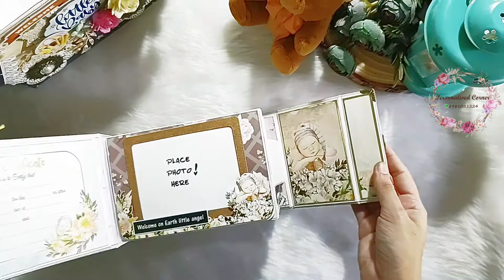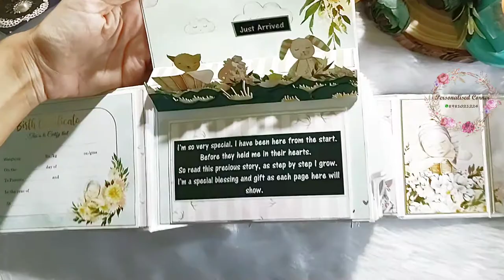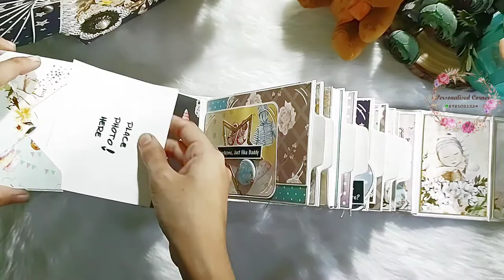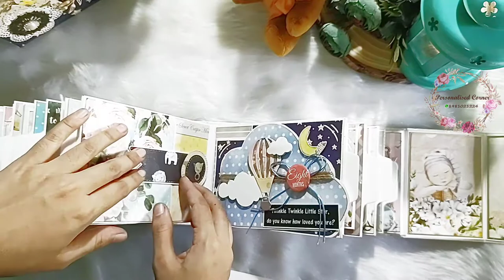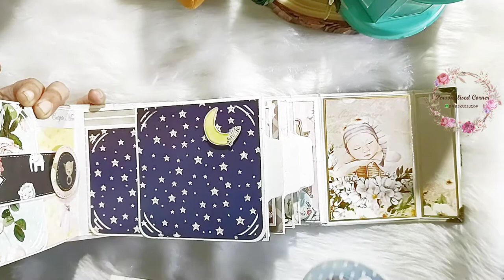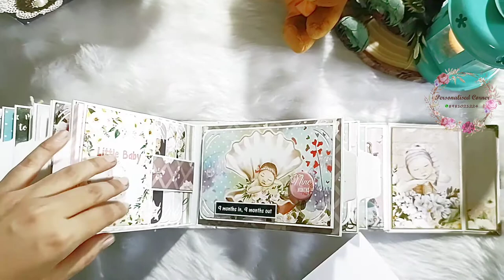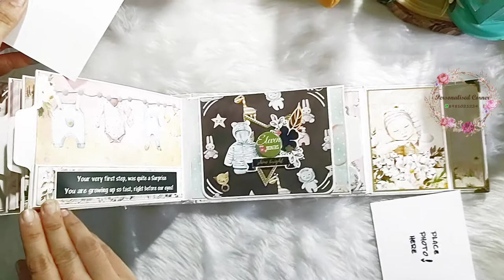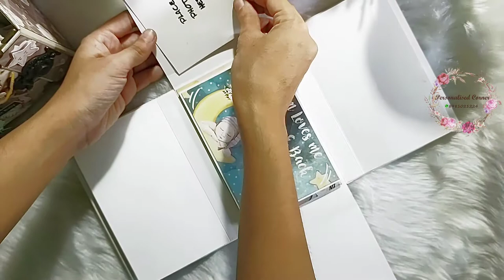Baby Pram Album 👼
Done in Baby Boy theme.
Can be customised for Baby Girl theme or even twins.

I am sharing this beautiful photo Album measuring 4inches * 6inches in size,with a keepsake pram shaped box measuring 11 inches * 5 inches * 9 inches. This is designed in a way,in which it can be used an amazing home decor piece.
Herein I have used @dressmycraft "Mini Moo" collection.

Can add upto 100-150 pictures and personal messages.

✳️Can be customised for any occasion